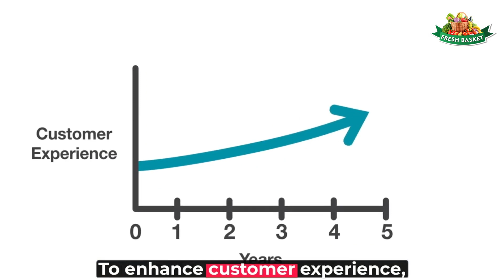Fresh Basket Intro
Fresh Basket is an online platform founded by Anoop Raghuvanshi and Saurabh Singh. It provides convenient and safe access to fresh fruits and vegetables through its delivery service. The platform aims to bridge the gap between customers and fresh produce by offering a wide variety of high-quality products sourced from local farms and markets. Customers can easily place orders through the mobile app or website, and the items are delivered directly to their doorsteps. Fresh Basket's mission is to promote healthy living, support local farmers, and provide a seamless and enjoyable shopping experience for customers.